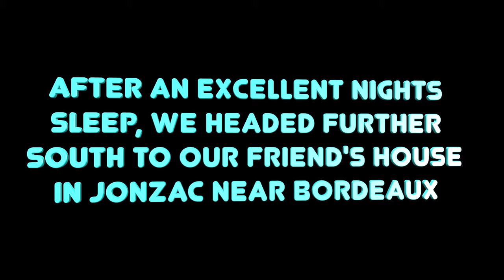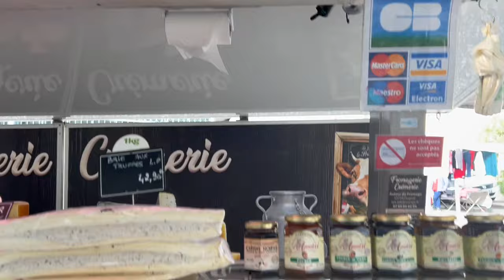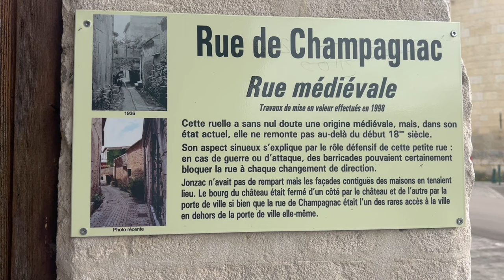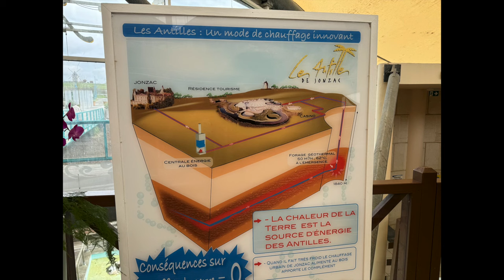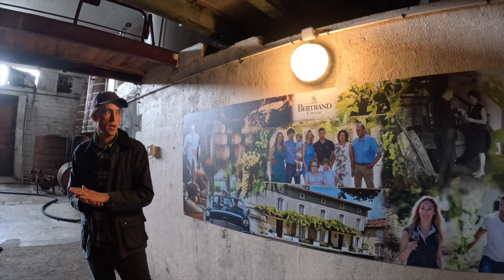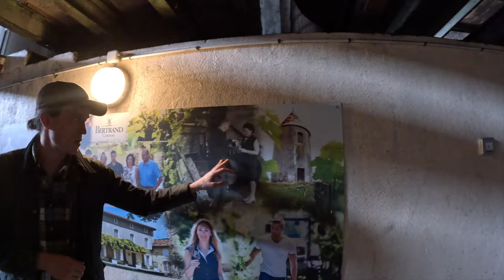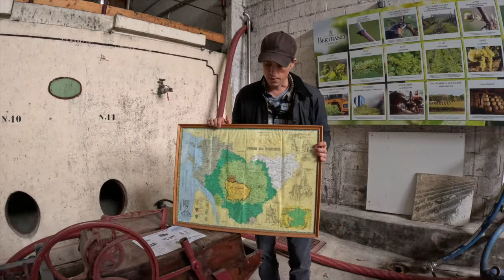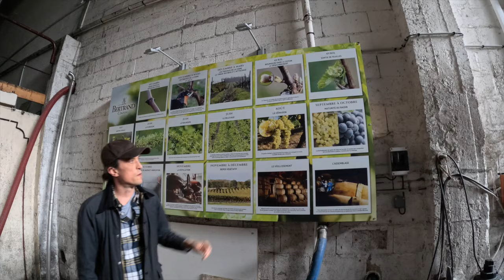EXCITEMENT STARTING our MOTORHOME VANLIFE ADVENTURE to EUROPE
We are off on our next EPIC MOTORHOME  VANLIFE ADVENTURE to EUROPE, heading through the CHANNEL TUNNEL from FOLKESTONE to CALAIS and the driving SOUTH through FRANCE towards the sun (hopefully) in SPAIN.
Join us as we get some miles down before stopping with some friends in JONZAC near BORDEAUX where we have a look around the town and then go to a COGNAC distillery.

You can also Buy us a Coffee if you like the video